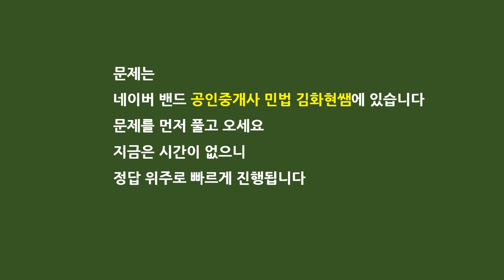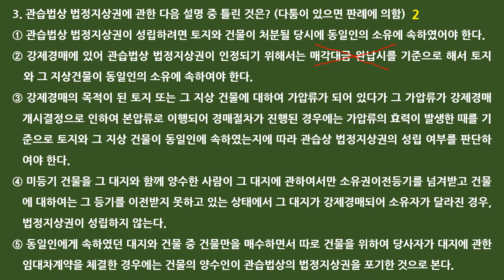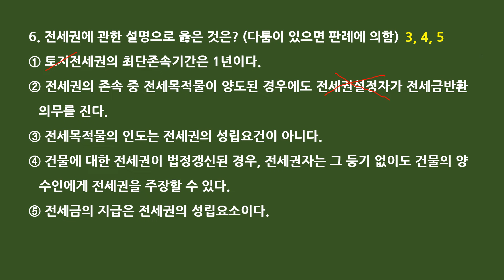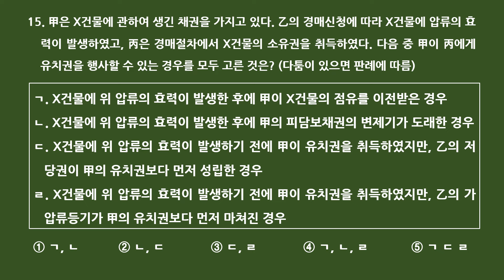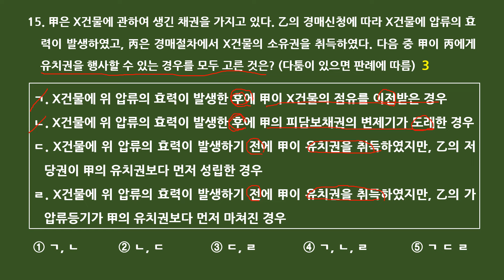민법 천기누설 제5회